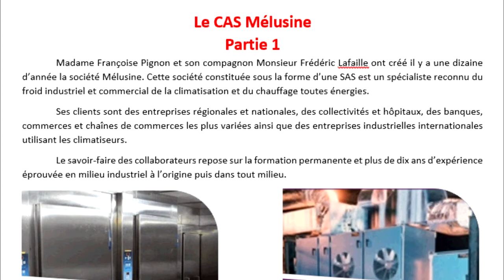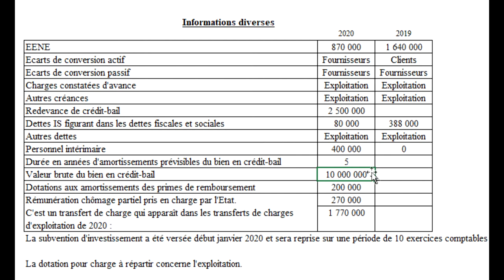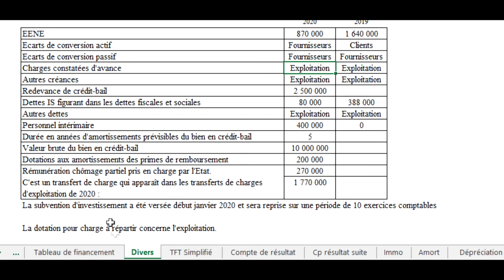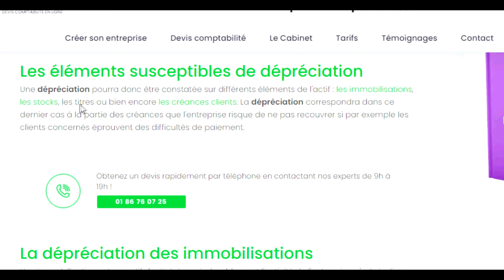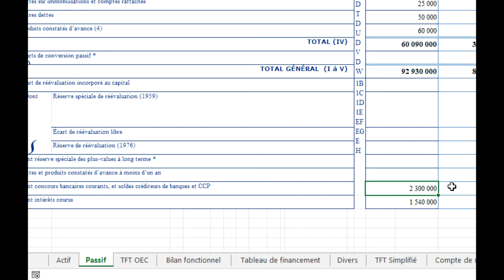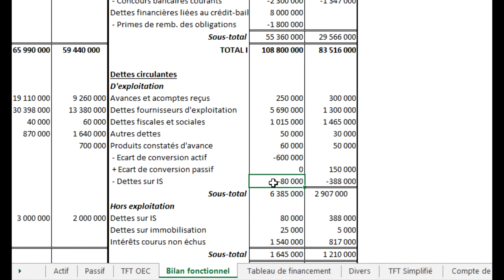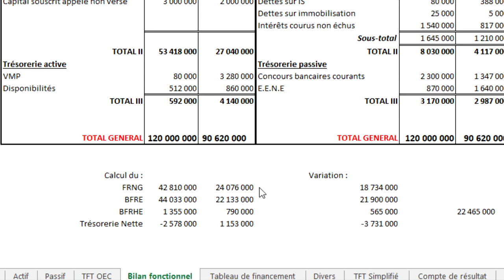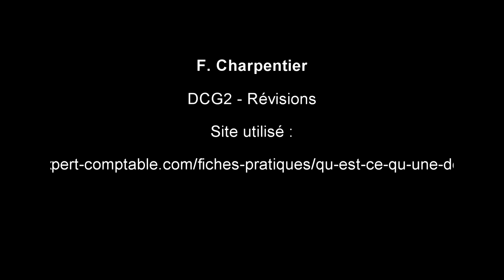DCG2 Finance - Le cas mélusine : bilan fonctionnel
Mes étudiants peuvent demander le polycopié par mail.